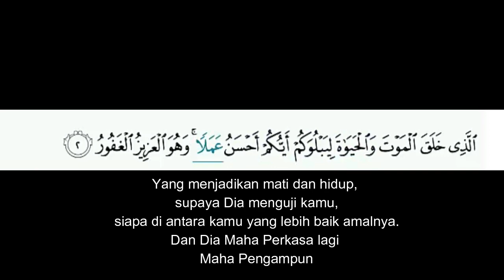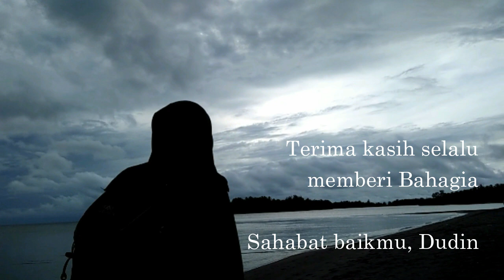Memoriam Almh. Arina Dwi Nurani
28 Juli 2018

Angin Musim Panas memberi sebuah kabar
atas Gunung yang menangis, namanya Sebesi
dia kehilangan seorang putri cantik
yang pernah menginjakkan kakinya bersama banyak temannya
Dia yang peduli pada sesama
Yang punya banyak Sahabat
dan selalu berbagi ..

Tapi..
Tuhan lebih menyayanginya
Menghentikan langkahnya untuk bermimpi
Memintanya untuk bangun dan bersama-Nya

Arina..
Kita punya Mimpi yang sama
Kuberjanji mewujudkannya untukmu
Walau ku tak pernah tahu kapan tuhan memanggilku
mungkin saja tak lama setelahmu, atau setelah mimpiku terkabul?

Maaf tak bisa membersamai di waktu terakhirmu
Tunggu aku .. di Surga

Dari Sahabatmu, Dudin. Partnermu saat Survey ke Pulau Sebesi..

Minta Do'anya ya teman-teman...
Fii barakati al-fatihah..